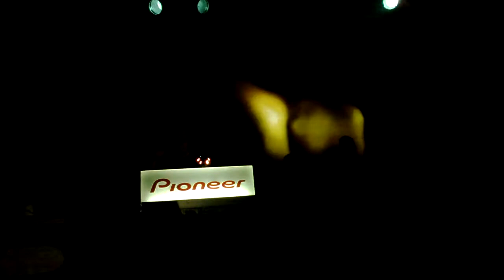Flow with James Zabiela (15.11.2013, Roxy, Praha) - James Zabiela 4